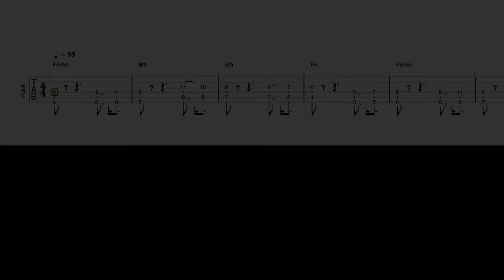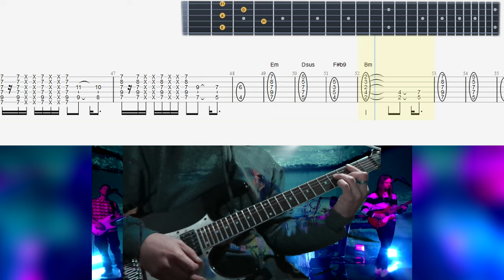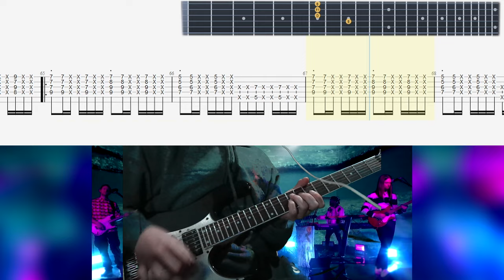Maroon 5 - This Love Guitar Cover